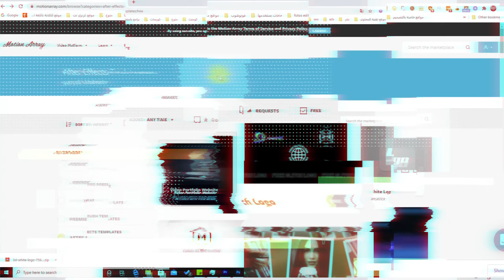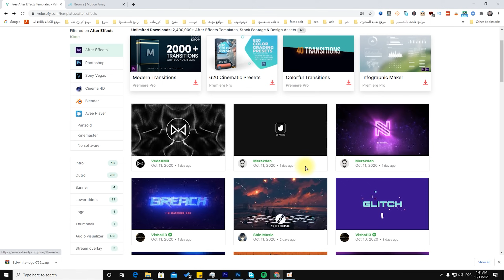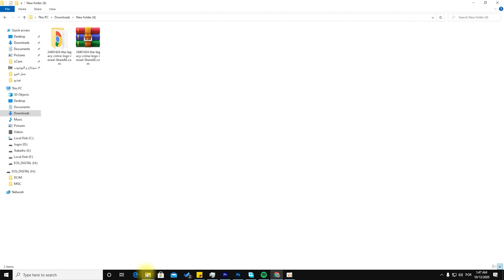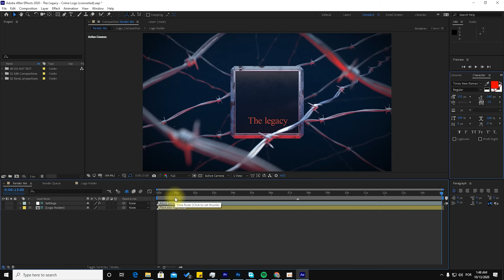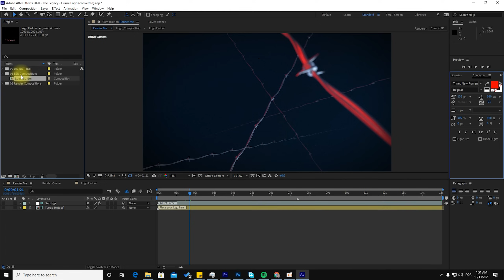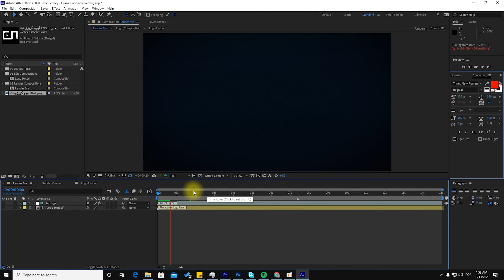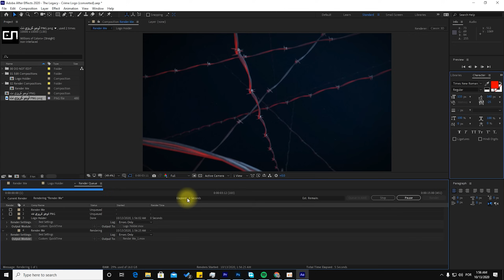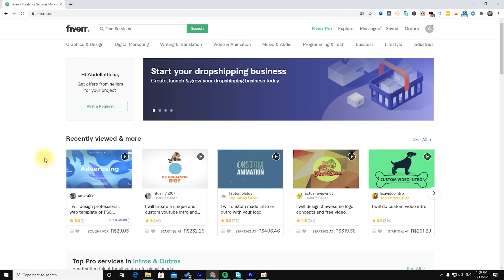كيف عمل انترو احترافي مجاني بقوالب جاهزة [ شرح شامل ]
في هذا الفيديو سوف اجب علي سؤال طالما اتي لي منذ فترة طويلة و هو شرح طريقة صنع انترو او عمل انترو احترافي و أيضا مجاني لفيديوهات اليوتيوب حسب المحتوي الذي يقدمونه , و في هذا الفيديو اشرح لكم كيفية عمل انترو احترافي مجاني بقوالب جاهزة يمكنك تحمليها و التعديل عليها أيضا

🧔 حساباتي الشخصية